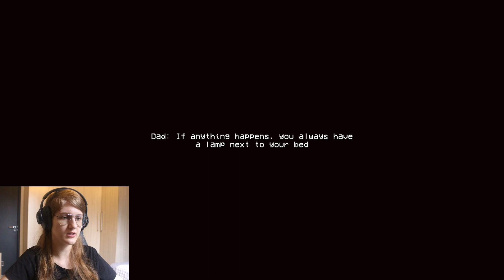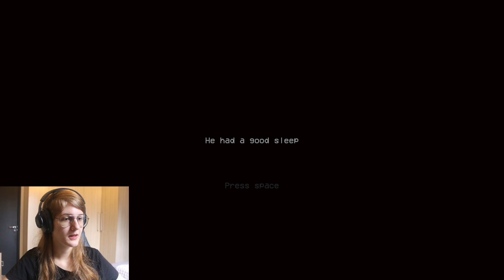THE WORLD SEEMS A LITTLE DIFFERENT IN THE DARK - Nyctophobia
I used to have one of those flashlights when I was little ngl